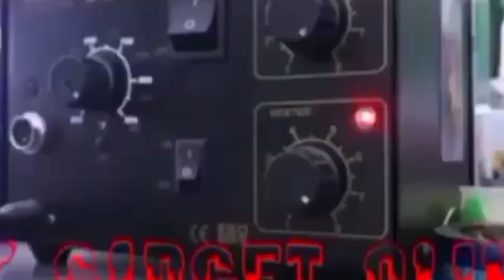NAMEET KO DIN ANG TATAY NI IDOL JAPER AND RIGONDOX